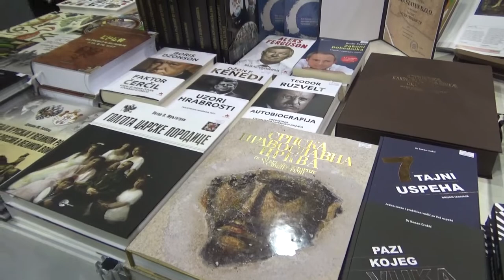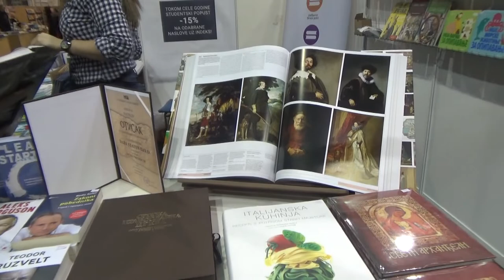Otvaranje XX Salona, 14.02.2019